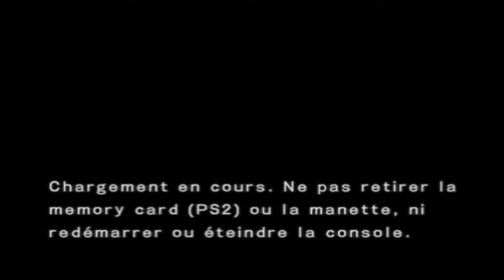SAINT SEIYA SANCTUAIRE PS2 "AIGUILLE ÉCARLATE ANTARÈS"